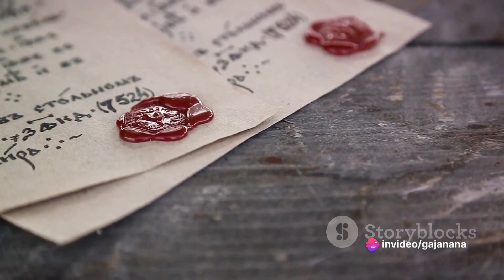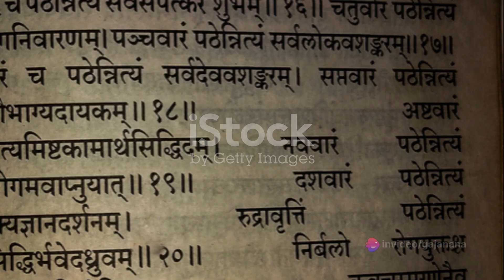|| Amazing facts about Medieval History of India ||भारत के मध्ययुगीनइतिहास के अद्भुत तथ्य ||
||Amazing facts about Medieval History of India||